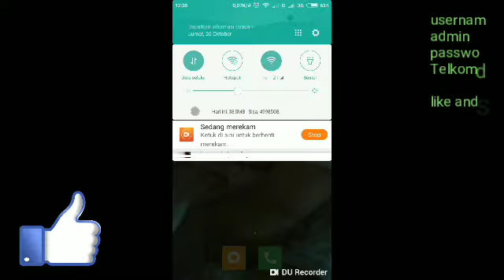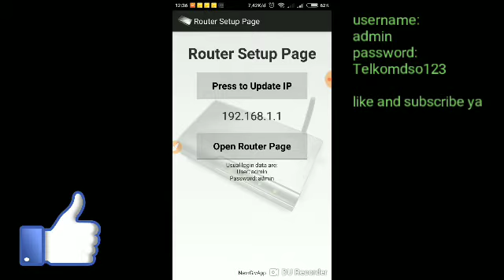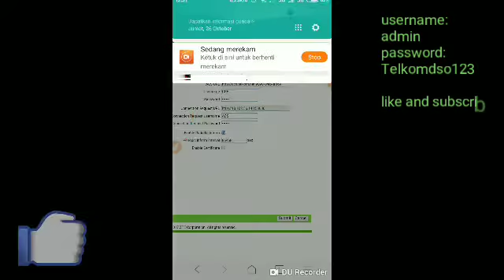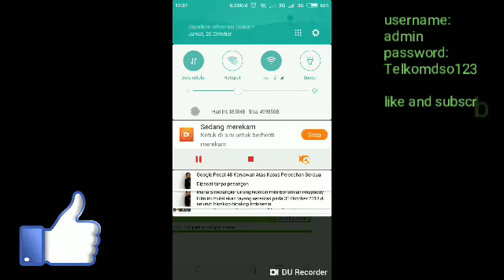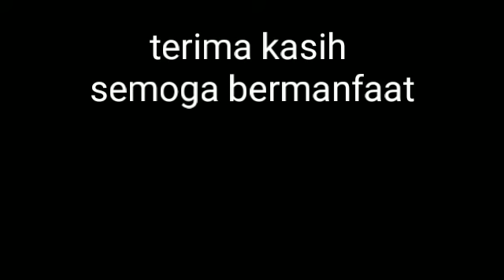Cara hack WiFi orang dengan android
Link apk

Bila ada pertanyaan comment ya